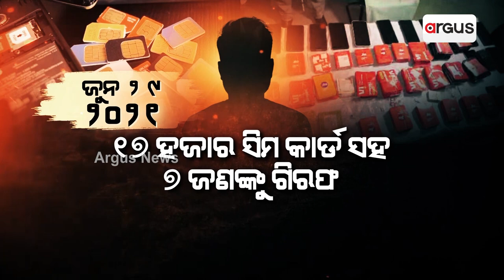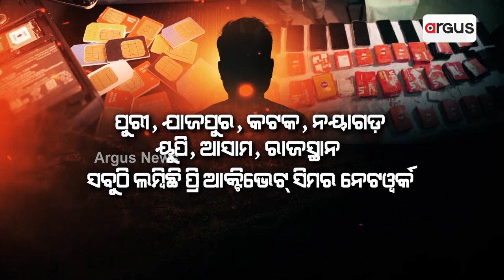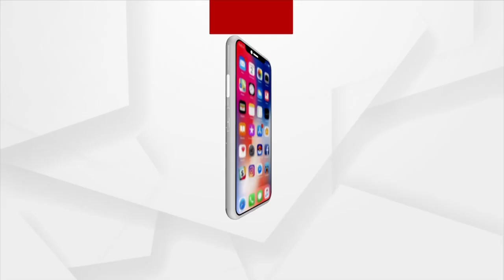Big Pre-Activated SIM Racket Busted In Odisha, Links With ISI Suspected